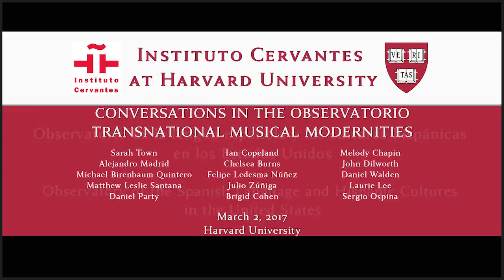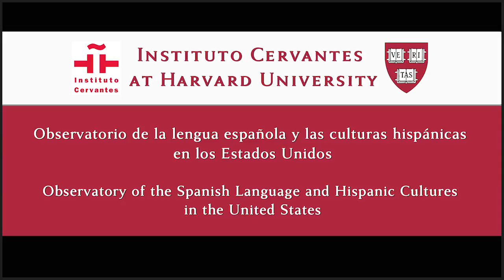Observatorio Cervantes - Harvard. Transnational Musical Modernities. Primera jornada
Primera jornada del taller «Conversaciones en el Observatorio: Transnational Musical Modernities», que explora las diferentes facetas del cosmopolitismo, la modernidad, los imaginarios nacionales y las construcciones de diferencias en los intercambios transnacionales, con especial énfasis en la música y las artes, y los intercambios entre América Latina y los Estados Unidos.